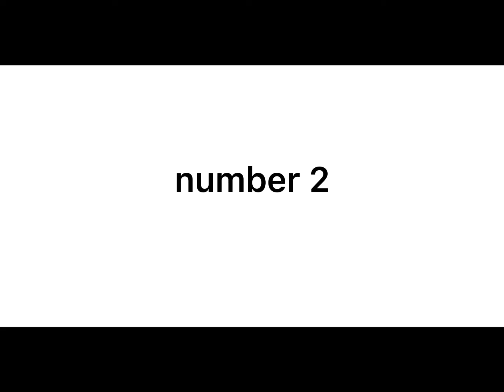Top 5 Cat (inspired by squewe)